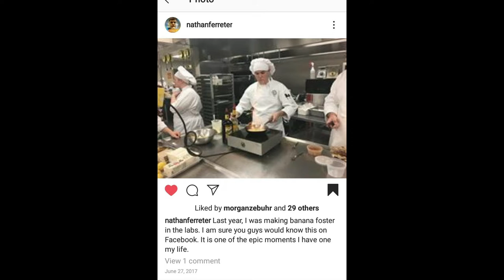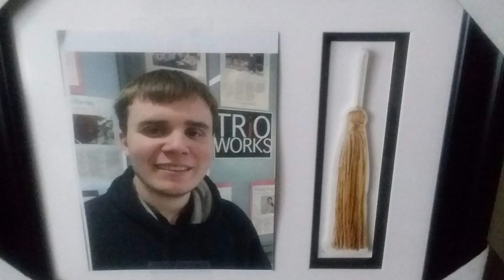Good Bye Kirkwood